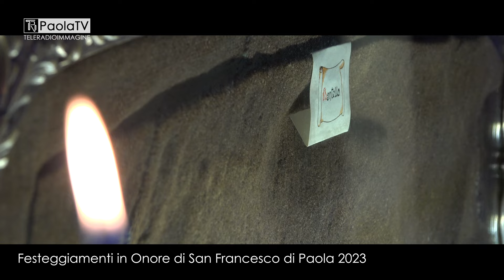Festeggiamenti in Onore di San Francesco di Paola 2023 [4K]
Festeggiamenti in Onore di San Francesco di Paola 2023